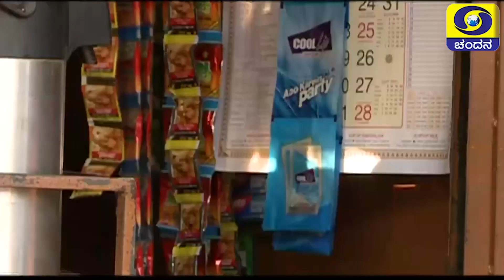Kelrappo Kelri | Beti Bajao Beti Padhao | DD Chandana